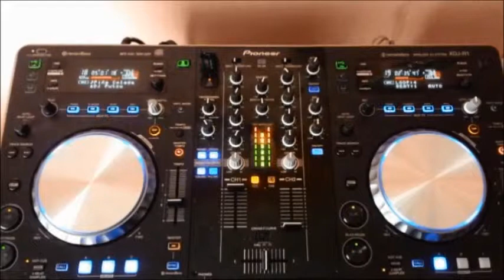Andy Wee - Russ (Dj Putzu 2014)